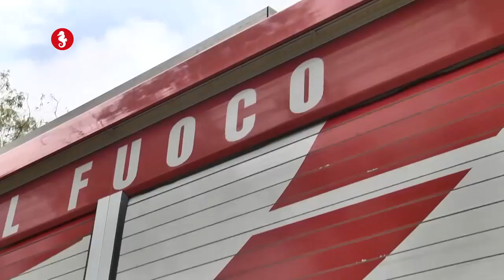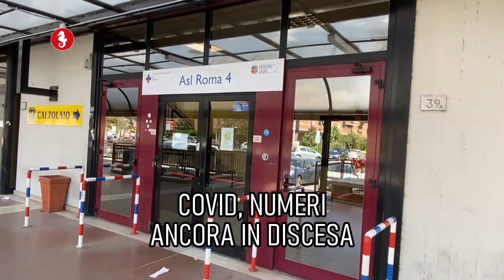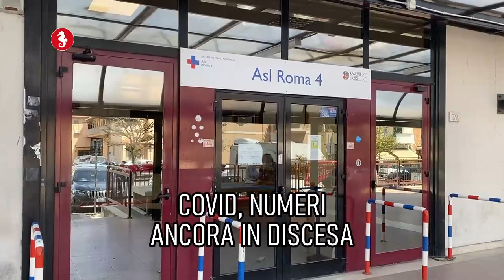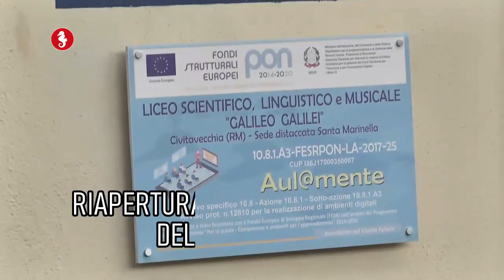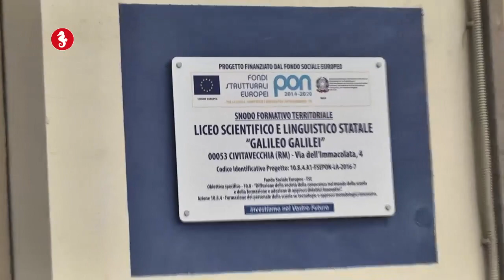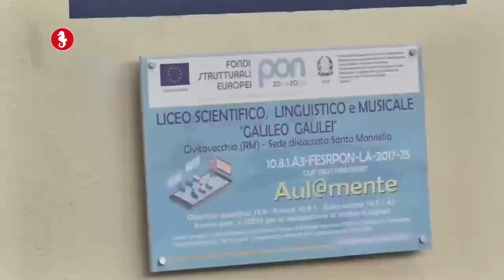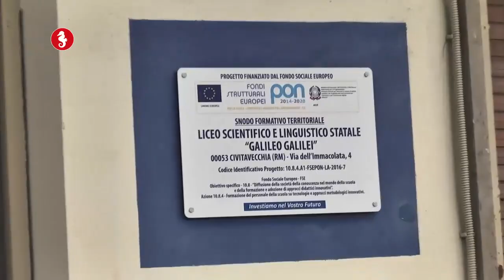Telegiornale del giorno 15 settembre 2022